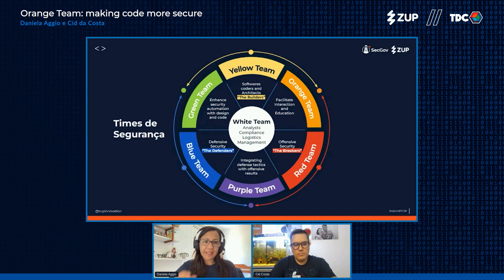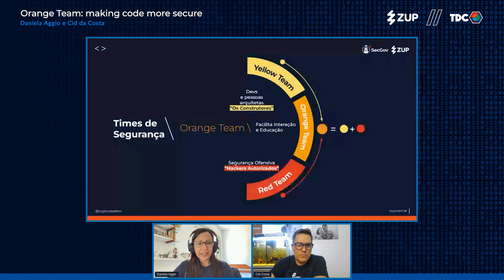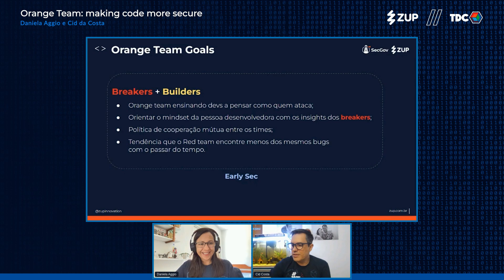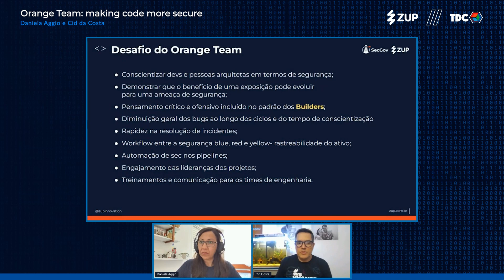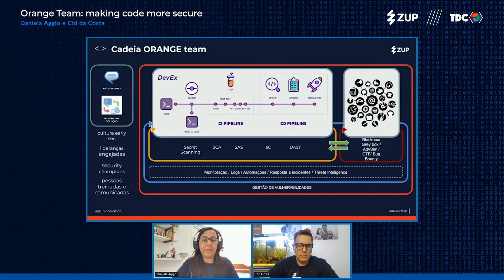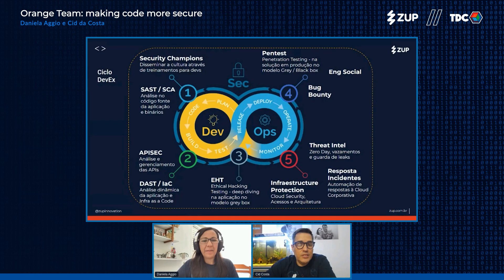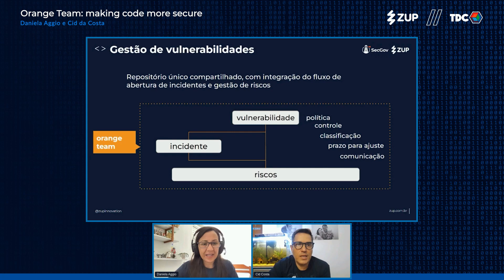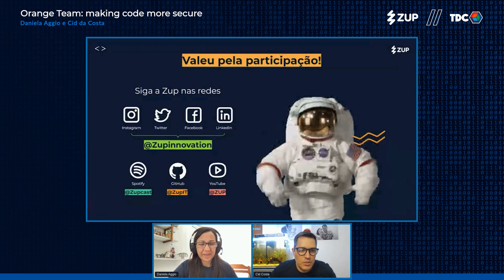Orange Team: making code more secure | 👨‍💻 Zup no TDC 💬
TDC também é lugar de falar sobre segurança! Neste painel, nossos especialistas se reuniram para conversar sobre o Orange Team, o time que auxilia na produção de códigos mais seguros por meio da adoção de metodologias.

Confira os assuntos deste painel:

00:00 - Introdução
01:02 - Times de segurança
06:37 - Orange Team
10:47 - Orange Team Goals
16:41 - Custo x produtividade
22:03 - Desafios do Orange Team
25:33 - Como Orange Team beneficia devs
27:49 - Cadeia Orange Team
34:23 - Ciclo DevEx
41:10 - Gestão de vulnerabilidades
43:01 - Alguns cenários de ameaças
49:25 - Evidências de resultados

Referências

DevSecOps: A leader’s guide to producing secure software without compromising flow, feedback and continuous improvement (Glenn Wilson)

Como promovemos um ambiente de crescimento exponencial?